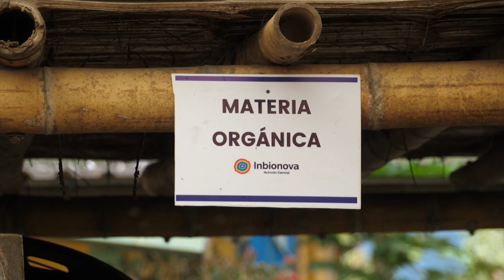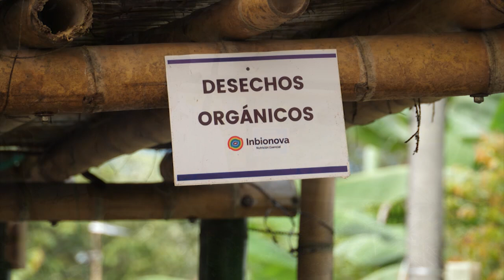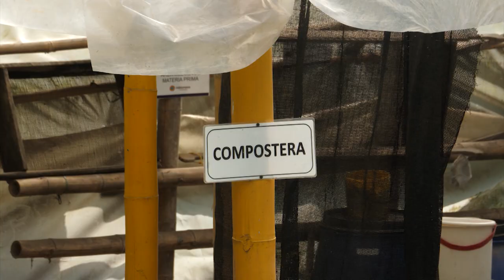Granja La Esperanza